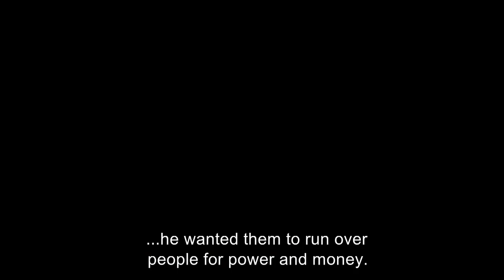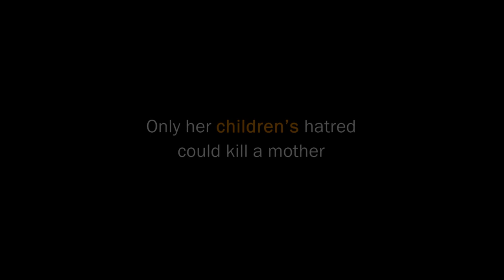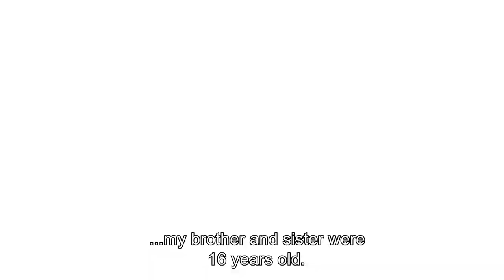Gulperi Tv Series Trailer (Eng Sub)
Nurgul Yesilcay and Timucin Esen's tv series: Gulperi